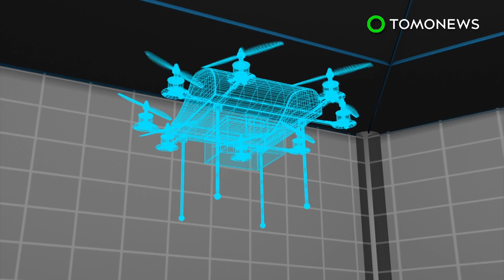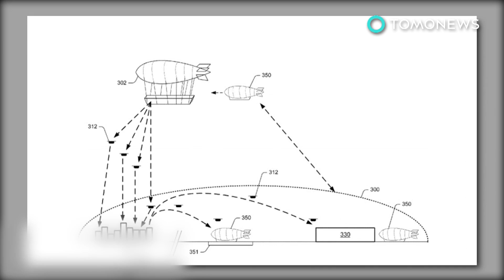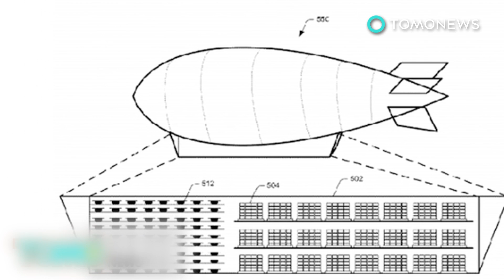Delivery drones: Amazon patents self-destructing delivery drone - TomoNews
SEATTLE — Amazon has been granted a patent for self-destructing delivery drones in case of mid-air emergencies.